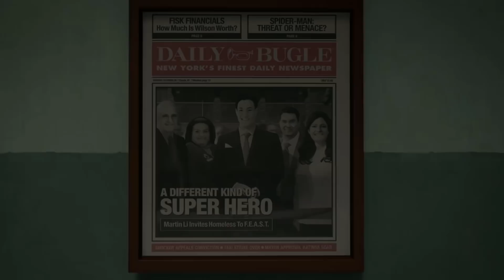Spider-Man زانیاری لەسەر یاری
کەناڵی دووەمم
یاری بە نرخی هەرزان G2A
 لە کاتی بڵاوکردنی ئەم ڤیدیۆیە 146,010 سەبسکرایبین